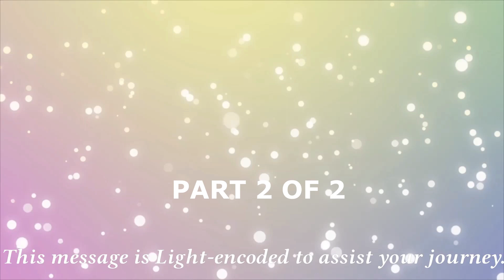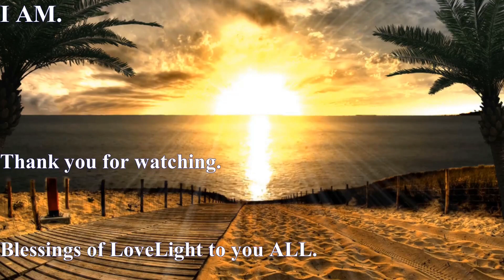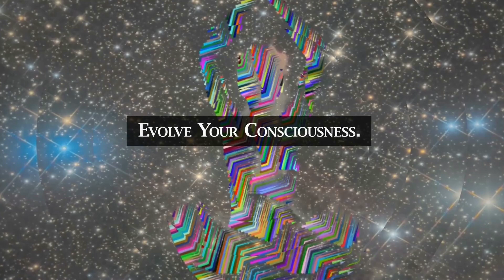Should You Wake Others to the SECRET STORIES going on in the world - Part 2of2 | Te-El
If you want details about c*nspiracy theories, then this video is NOT the one for you. If you want to know HOW YOU CAN HELP, then this video IS for you. No specific details of any of those theories are given here... this video strictly discusses the most effective method of opening the eyes of those still asleep AND how you can actually help what is going on in the world.
Are all of those MOST COMMON c*nspiracy theories true? You know you've heard them, s*cret societies, political c*rruption, unpleasant r*ligions, stuff done to humans, inner earth, ET's, and so on and so on. I know I heard all about them when I started to "wake up"... I learned all about that stuff.  How do we wake up others to what is going on in the world? This video is another channeling from Te-El where they discuss the most effective way to wake others to everything that is going on in the world.

We are now fully in the Great Awakening. Life will NEVER return to the way it was. Release any hopes/desires/expectations. That world is done. That world is gone. It is a new day. Begin each day with the enjoyment of surfing with whatever comes your way.

Who is Te-El? Te-El is a non-physical group consciousness. Together they offer the name of Te-El as this represents them to the best of our language. They are teachers of LoveLight.

I do this all to be of service to you. I love you all!

Legal Credits:
All videos are from Pixabay and are free for use. Specifically, videos are from user:Erosvideos, user:tommyvideo , user:christianbodhi, user:Piyapong89, user:Activedia (Okan Caliskan), user:Mikkehouse, user:AndersonCampos.
Music Standard License purchased for Licensor's Author Username EdRecords for title Inspired Piano Dreamy Cinematic Sad Item ID 20711901 from envatomarket.
Regular License obtained through EnvatoMarket for Glass Square Logo.
Music Commercial License obtained through Fesliyan Studios for background music.
Music Standard License obtained through EnvatoMarket for The Classic Elegant Logo
meditation-yoga-woman-girl-5392013 Image by Gordon Johnson from Pixabay